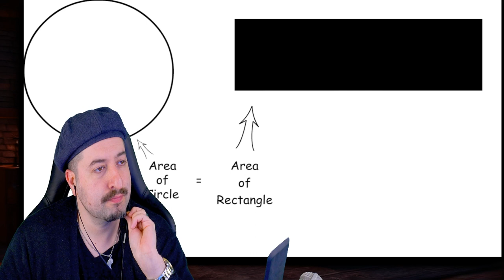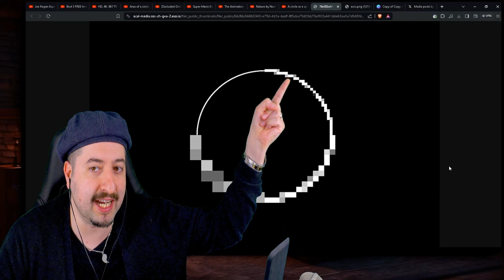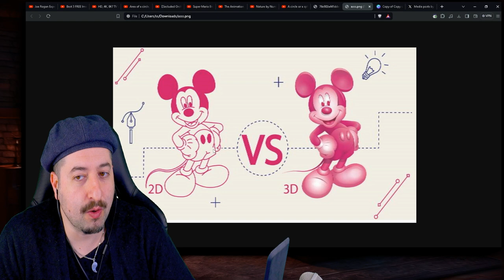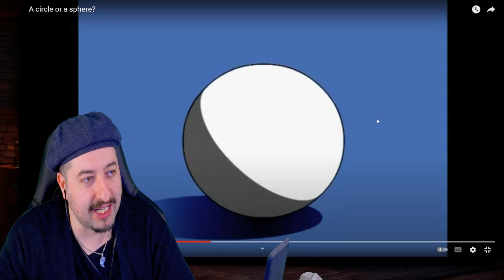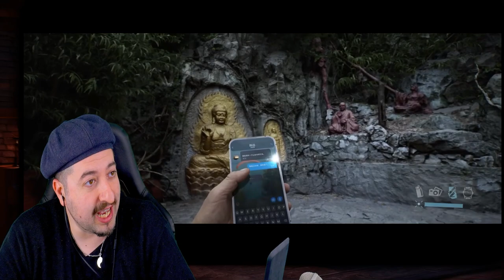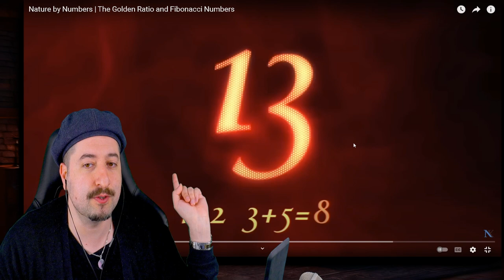Terrence Howard Exposed? How He Is Wrong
Vince:
ALL MY CONTENT IN ONE PLACE :